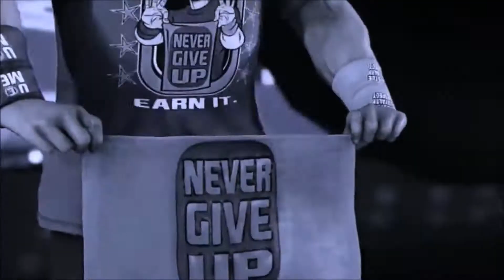MANDY ROSE 2021 NXT 1.0 DEBUT ENTRANCE w/ NEW MODEL AN HAIR | WWE 2K19 PC MODS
❇️ Mods shown on this channel are currently only for the PC of WWE 2K19 version, They are not available for Xbox, Playstation or Switch consoles